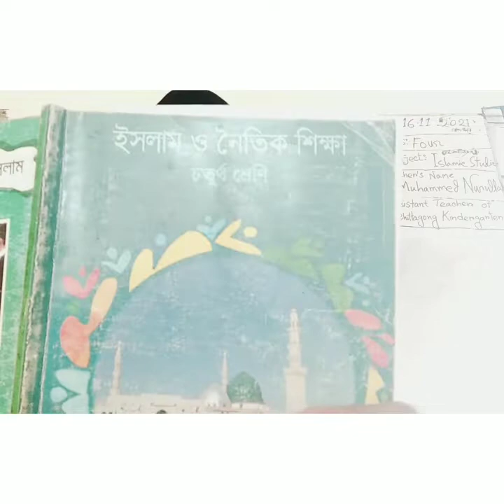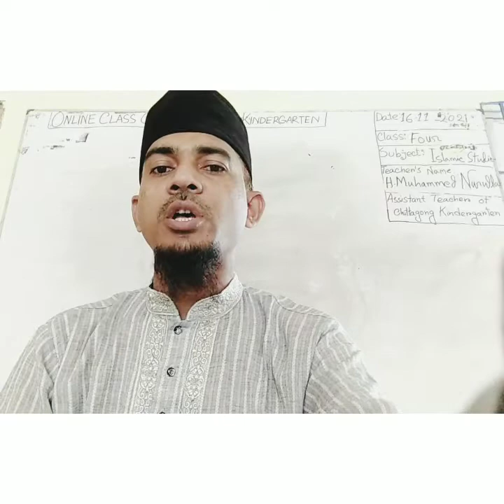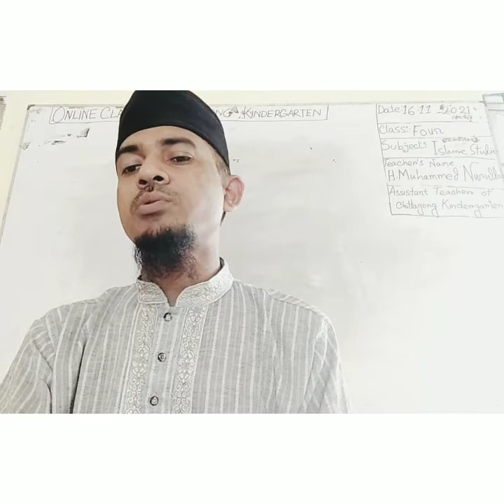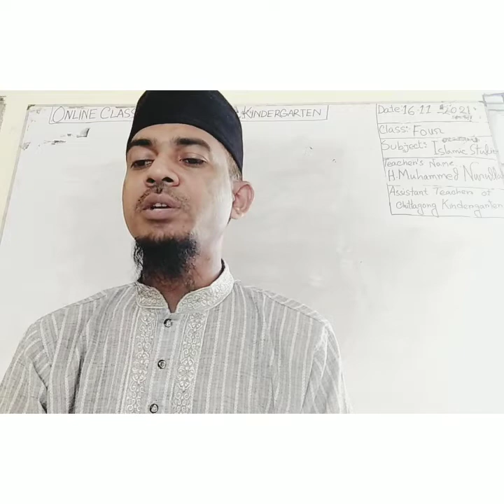16 November'2021 Class Four Islam & Moral Education